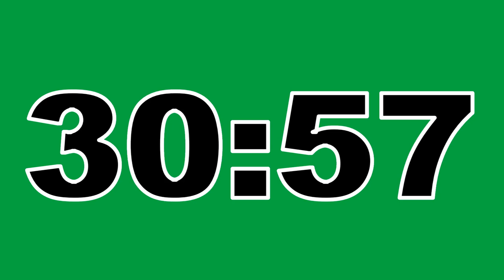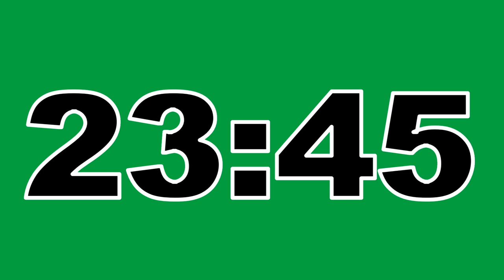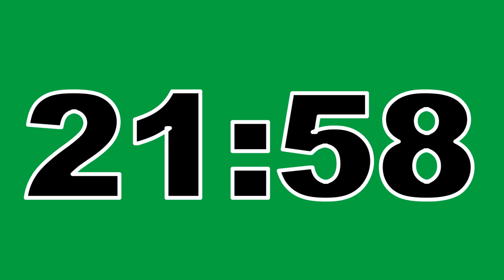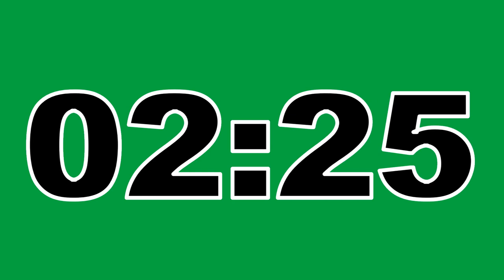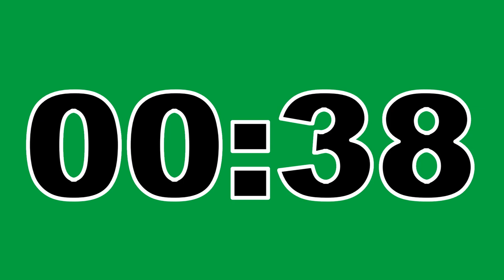37 Minute Timer Green Screen No Copyright Countdown Clock Contador Regresivo Free To Use Anywhere